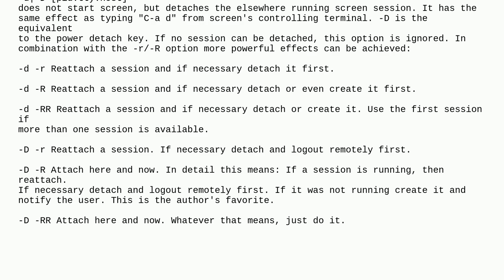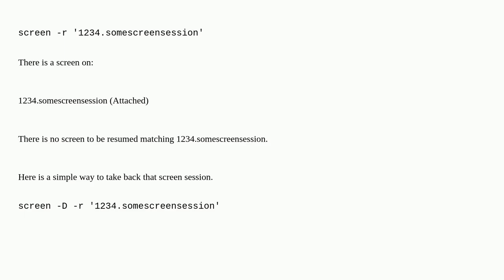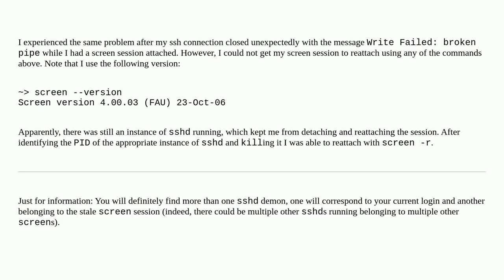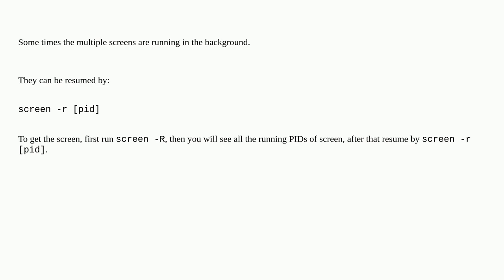Unix: How to recover a 'lost' screen session?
How to recover a 'lost' screen session?

A special thanks goes out to the community

  gnu-screen terminal